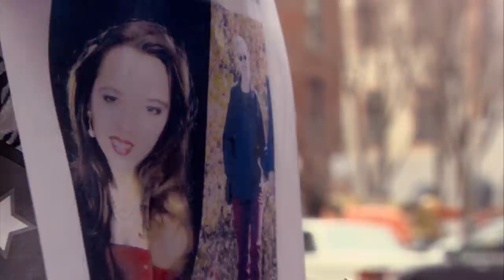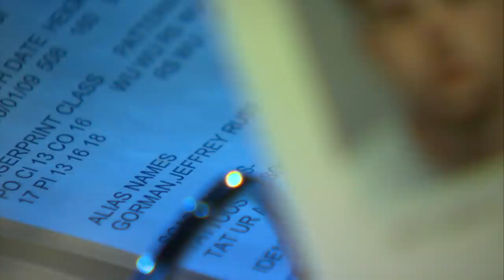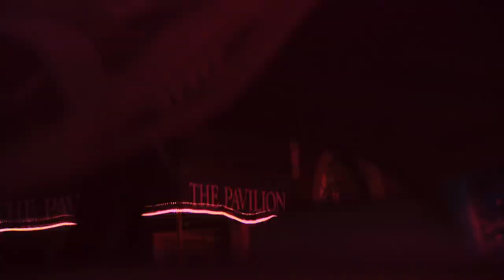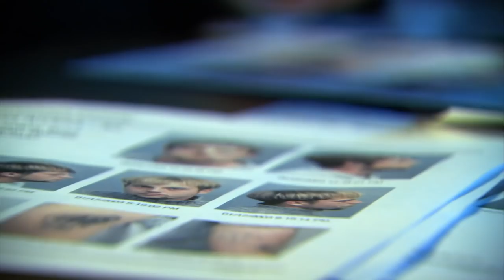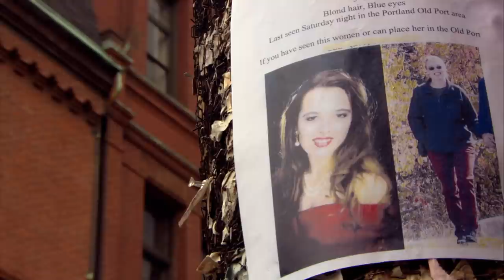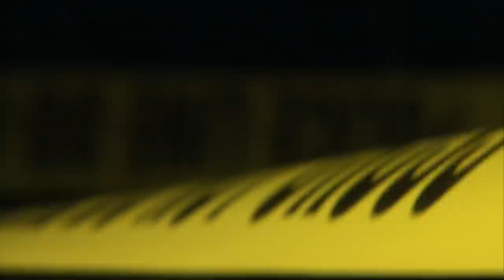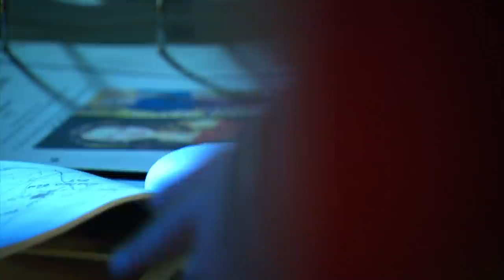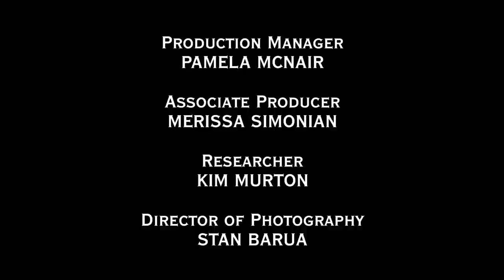We just can't find Amy (Full Documentary) | Psychic Investigators | Dark Crimes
S02E02 (Full Episode)
Psychic Investigators - Real-life detective thrillers take on a supernatural turn in Psychic Investigators, a documentary series about actual dramatic crimes that are solved through the unlikely combination of hi-tech detective work and the paranomal powers of a psychic.